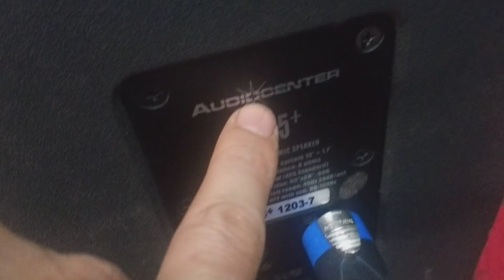🔊 loa audiocenter ls15+(bãi xịn,bas40)âm thanh đỉnh cao //vũ khí hạng nặng.lhệ:0772260096